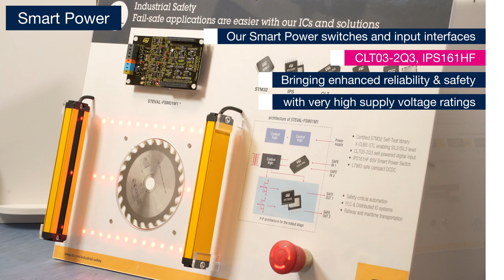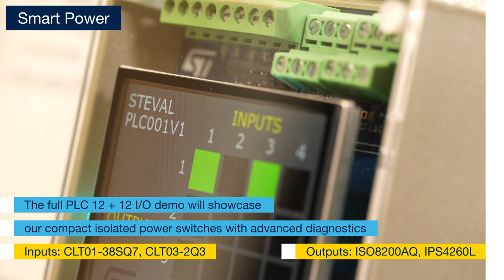We will be at SPS Nuremberg: to register st.com/sps